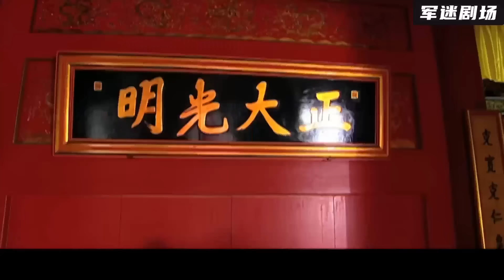【高分華語電影】貪官強行炸毀堤防殺害百姓，不料微服私訪的皇帝全看在眼裡，怒斬貪官！2024丨最新電影丨華語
此視頻來自電視劇：dqg